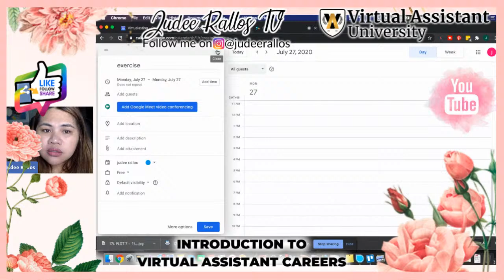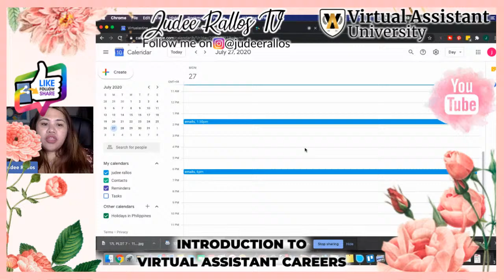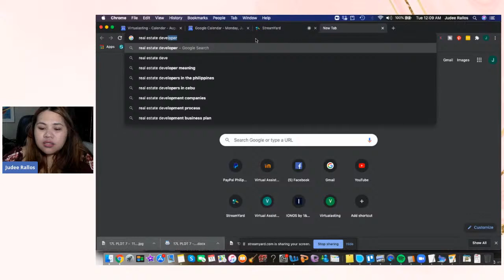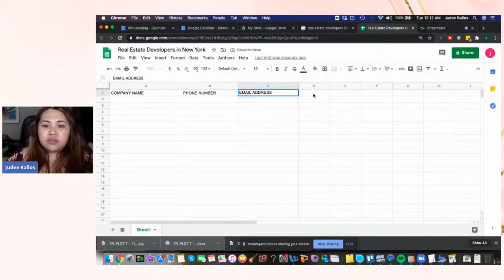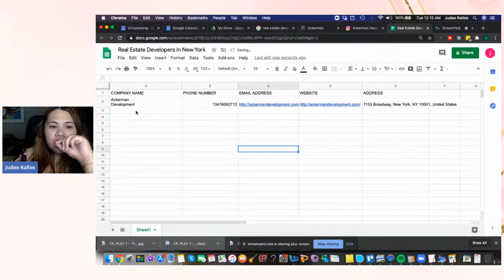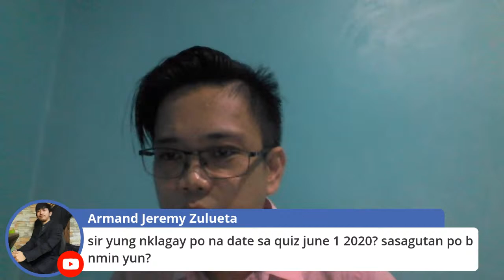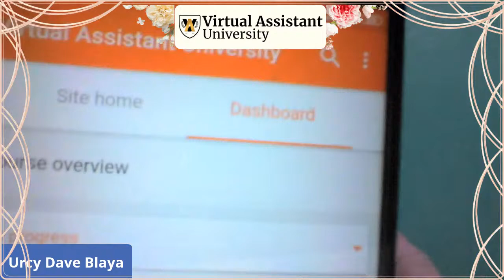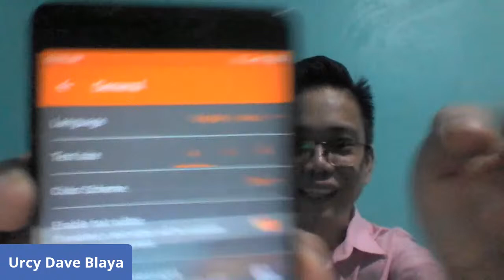FREE Virtual Assistant Training | Lead Generation and Virtual Assistant Careers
Learn the basics of being a virtual assistants for free as I will discuss some key points on becoming a successful virtual assistant.

HIRE A VIRTUAL ASSISTANT for as low as $650 USD per month, just visit our

You may choose the virtual assistant that you want, just go to this

💖💖COME SAY HI TO ME ON SOCIAL MEDIA 💖💖

Our channel productivity hacks, self-care videos, mindset shifts, and motivational videos, as well as book reviews of top experts in the field of business, finance, marketing, productivity, digital marketing, social media, beating anxiety and depression and lots more!

DO YOU WANT TO IMPROVE YOUR YOUTUBE PERFORMANCE?
We use Tubebuddy!